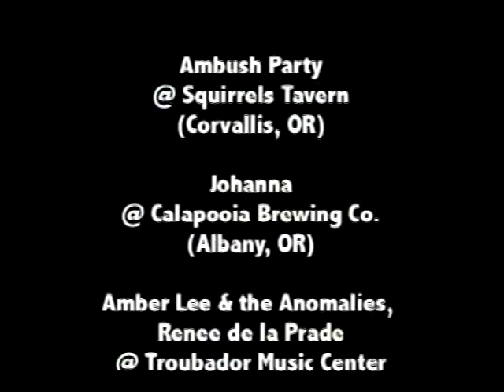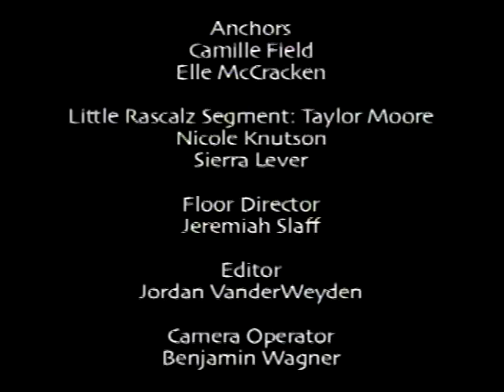Bombshell Music News - November 18, 2011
Hosted by Camille Field and Elle McCracken - Season 1, Episode 5